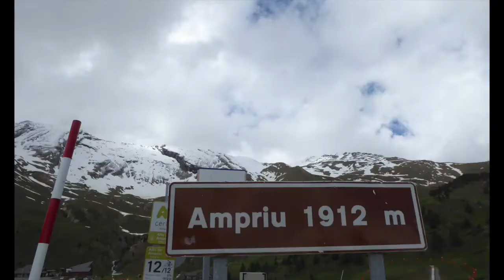PEDALEANDO AL SOL DE JUNIO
Excursión de enduro por el Valle de Benasque, De Cerler a Benasque ...